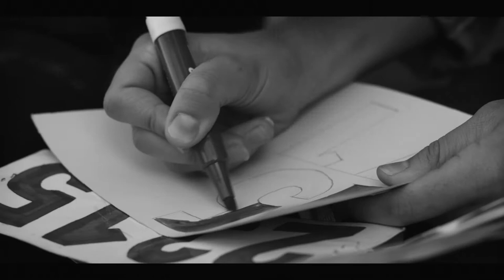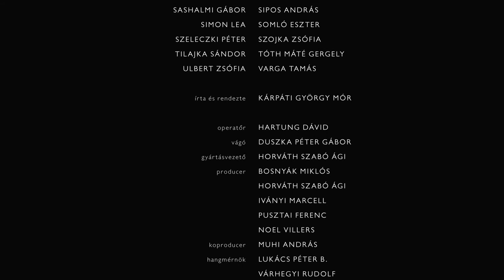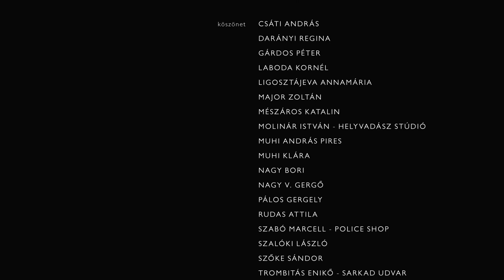Erdő / Forest (2011)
official selection for the Berlinale Shorts Competition 2011

Murder is committed in the forest. A young man becomes caught up in the events, and this experience has an increasingly unsettling effect on him.